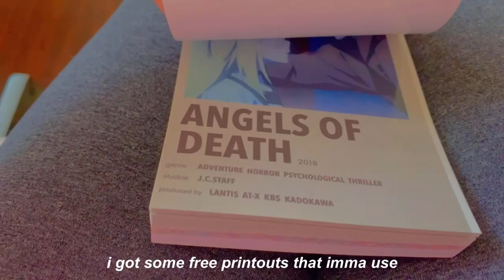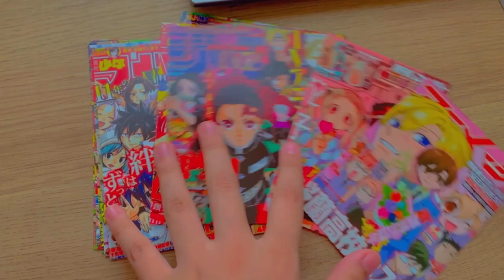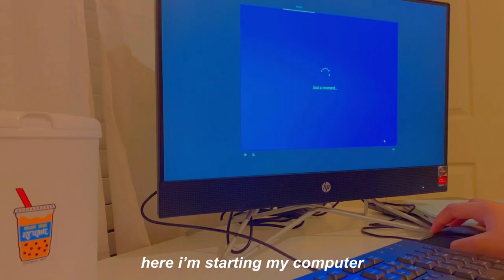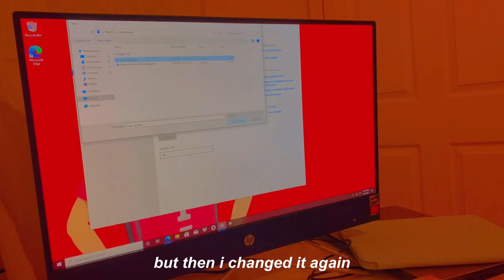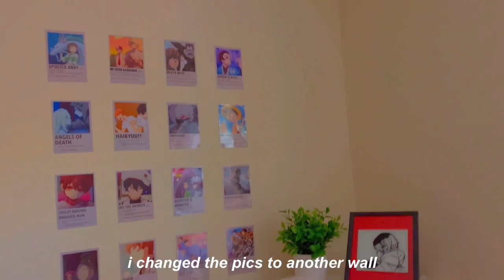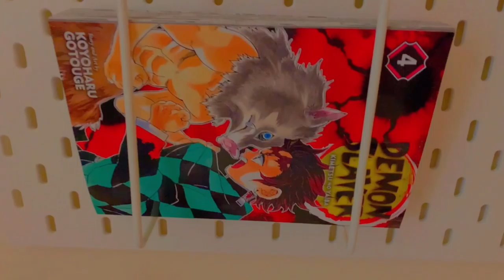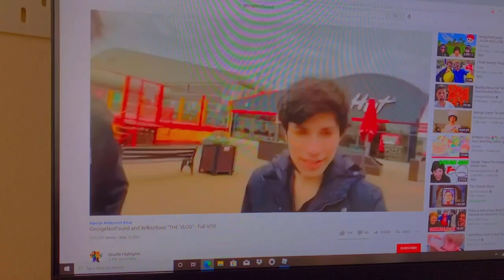vlog 1 🐸 || genshin, ikea, new desk, new computer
This is my first video!! it took a long time to edit and record so i hope someone sees it!!!